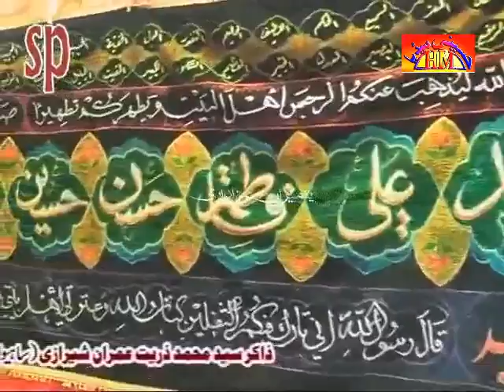Zakir Khursheed Abbas Phoor | 20 September 2014 - Jalsa Zakir Zuriyat Imran Sherazi Sergodha